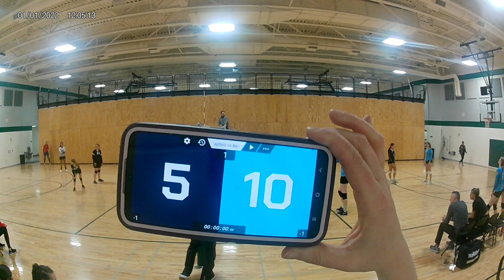BE 15U vs Raptors set 2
AAU Championship Challenge Grand Prix 2023-  Logan, UT
BE =  Beach Elite,  St. George Team